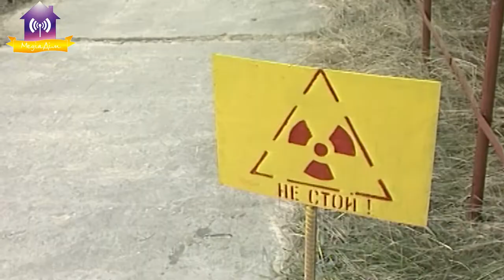Пам’яті В.Г. Щербини